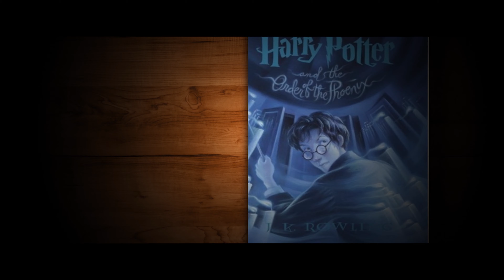Сириус III Блэк. Вселенная Гарри Поттера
История этого волшебника могла бы стать сюжетом отдельного сериала или фильма. Один из самых интересных и несчастных персонажей поттерианы, о котором пойдет роль в сегодняшнем ролике. Палочки в верх!

Ссылка на видео обзор игры Гарри Поттер и Философский Камень